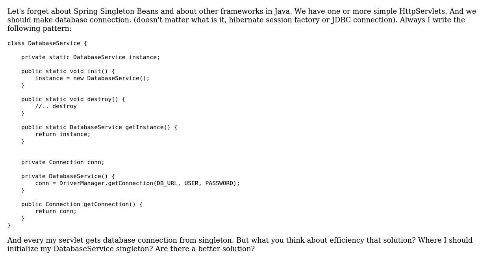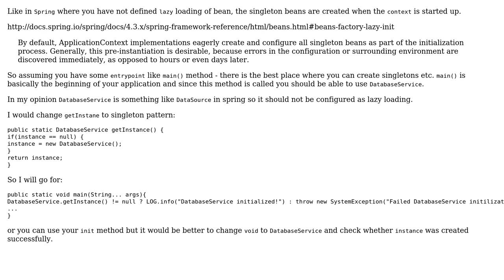Classical model for database connection provider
With thanks & praise to God, and with thanks to the many people who have made this project possible! You are responsible for your own actions.